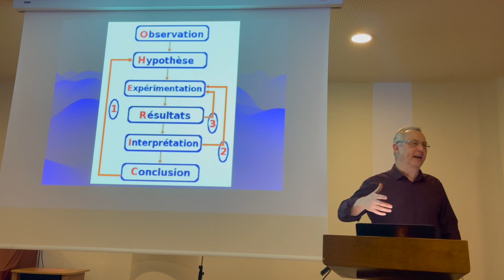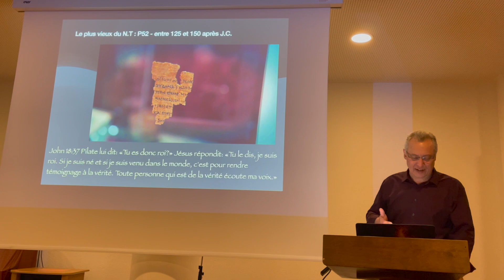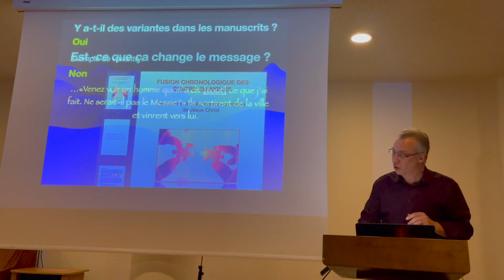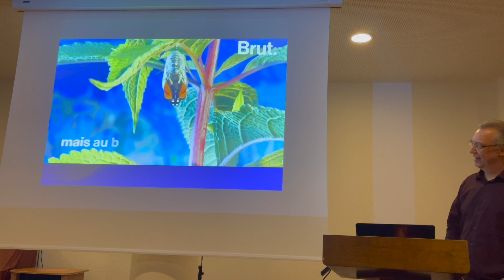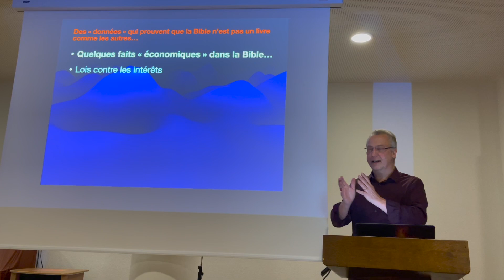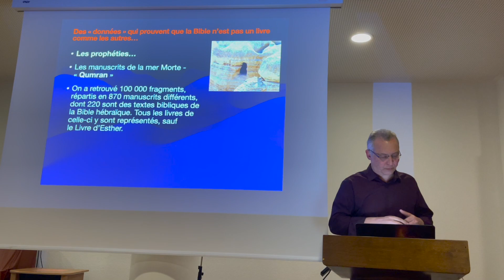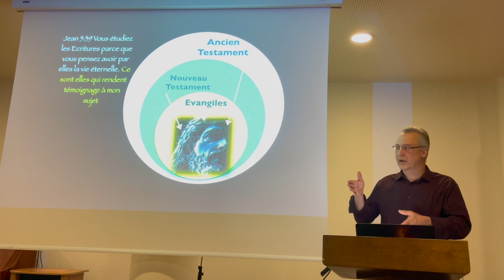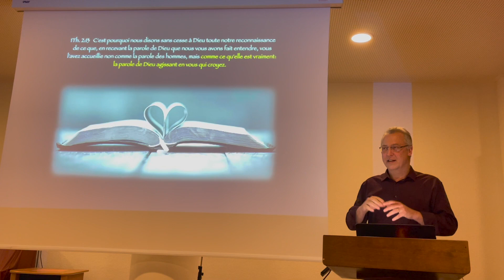La Bible est-elle fiable ?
Qu'est-ce que la Bible; quels sont les éléments qui nous permettent de lui faire confiance